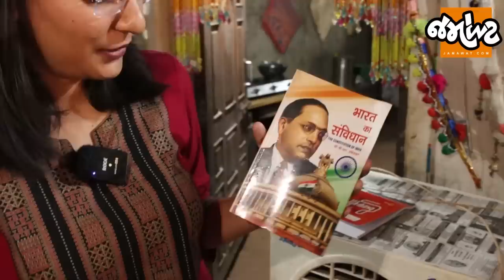Chaitar Vasavaએ Adivasi છોકરાઓના બહુ મોટા પ્રશ્નની વાત કરી!। Netajina Chashma